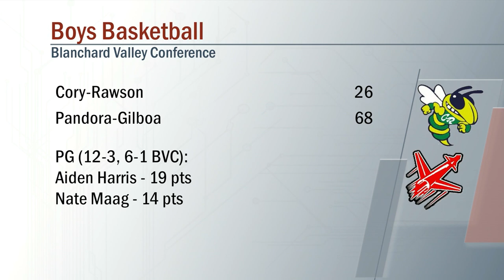Cory-Rawson vs Pandora-Gilboa Boys Basketball 1/27/2023